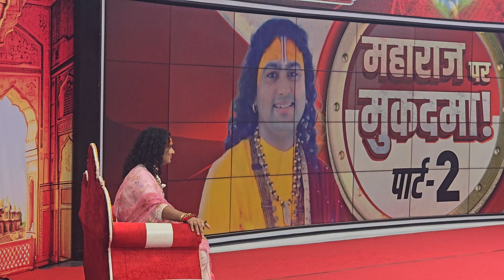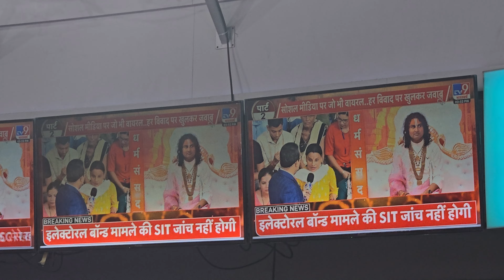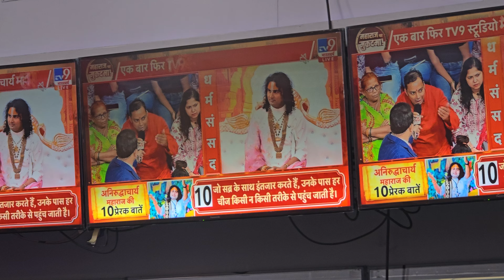महाराज पर फिर हुआ मुक़दमा